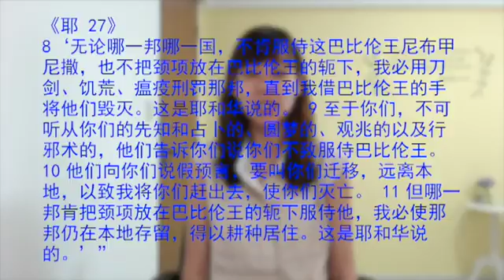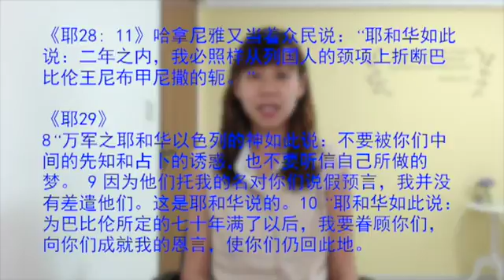12/8/2015 每日以马内利 Everyday Emmanuel